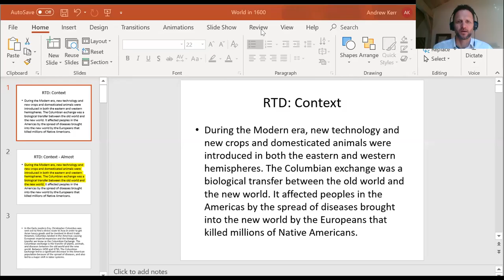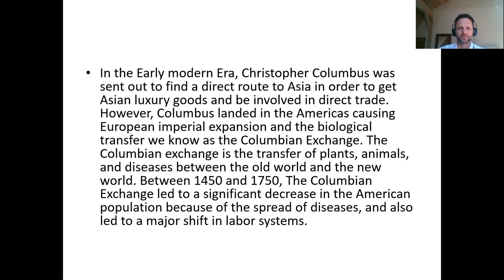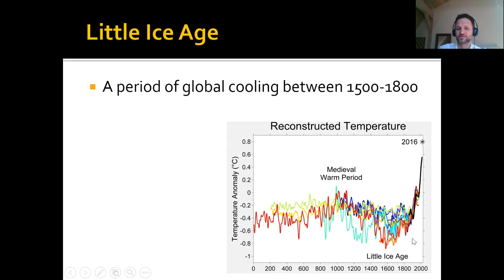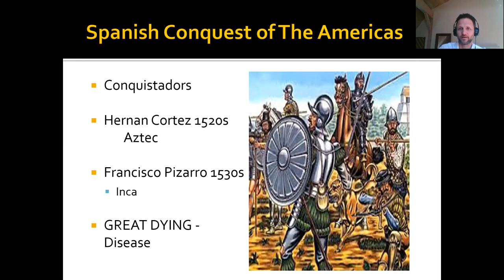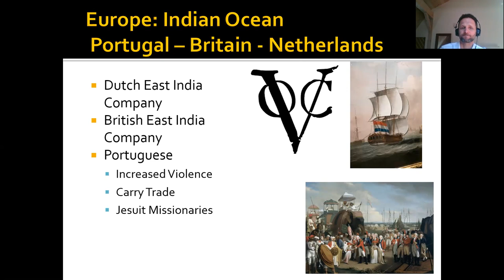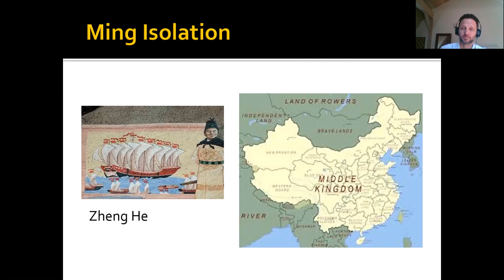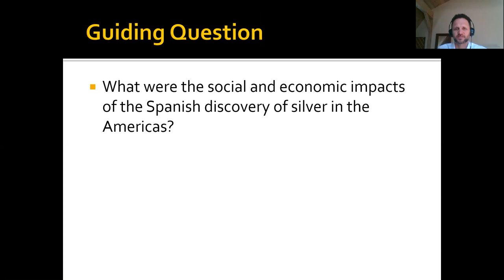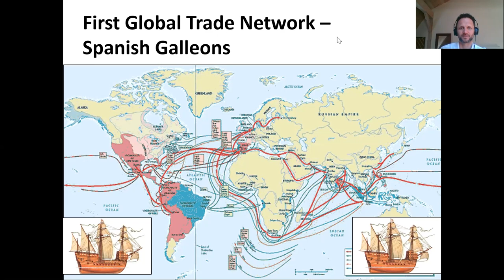Lecture April 6 World in 1600